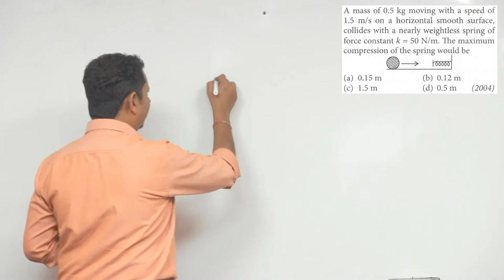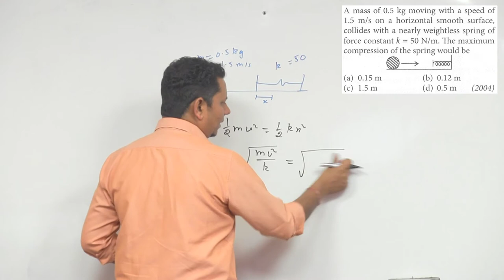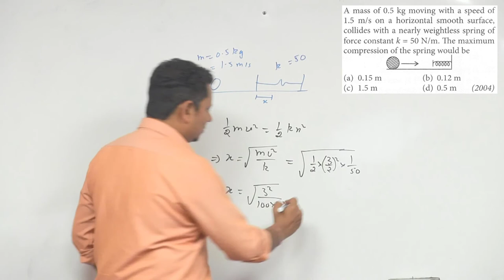A mass of 0.5 kg moving with a speed of 1.5 m/s on a horizontal smooth surface, collides with a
A mass of 0.5 kg moving with a speed of 1.5 m/s on a horizontal smooth surface, collides with a nearly weightless spring of force constant k=50 N/m. The maximum compression of the spring would be